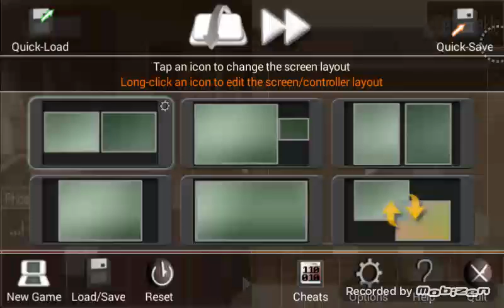PHOENIX WRIGHT/ACE ATTORNEY - Let's Play Part 4: Episode 2: Wandeln der Schwestern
PHOENIX WRIGHT/ACE ATTORNEY - Let's Play Part 4: Episode 2: Wandeln der Schwestern [Deutsch/German]

INFOS ZUM SPIEL:

Publisher: Capcom/Nintendo
Released: 31. März 2006
Verkaufszahlen: 750.000 Tsd

Miiverse: AliSaphir